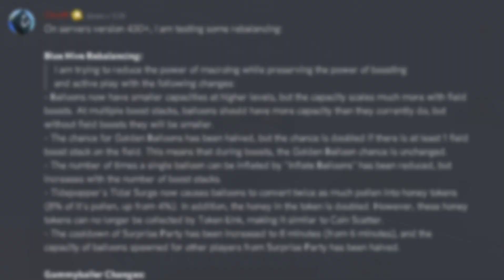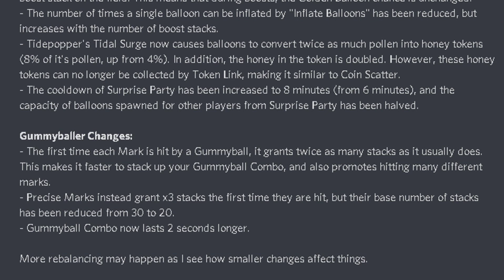Blue Nerfed - White Buffed! *BALANCE CHANGES* | Bee Swarm Simulator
Hey guys so recently Onett added some balance changes to the game!
These balance changes are nerfing blue and buffing white a little bit!
Thanks!

buzzzzz